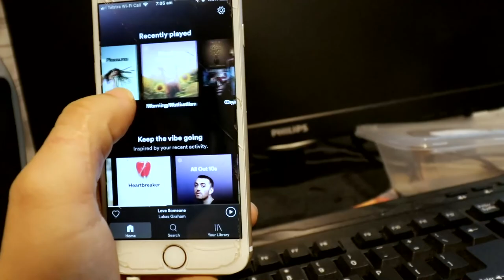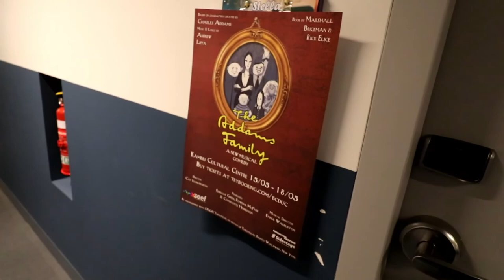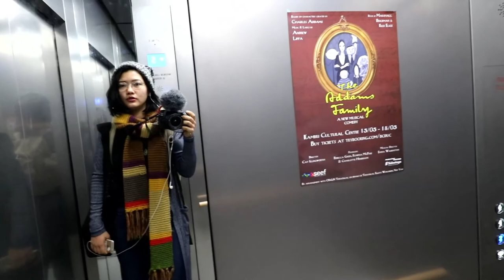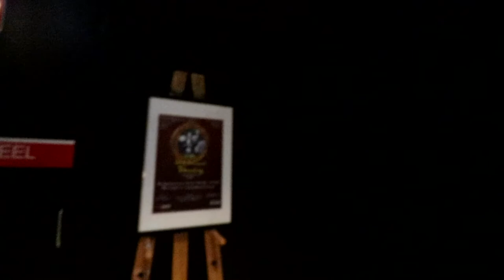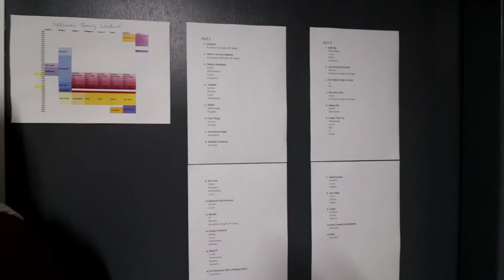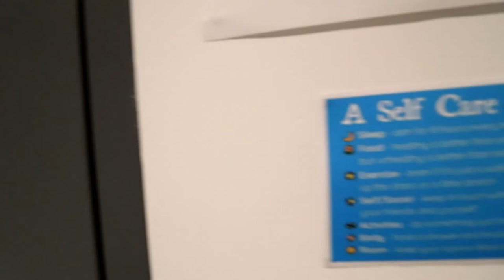Woroni TV Presents: A Day in the Life of Stella Rapson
Welcome to a day in the life of ANU student Stella Rapson. Follow Stella on her day behind the scenes at Fenner Hall's The Addams Family, studying, playing hockey for Fenner and more.

Featuring: Stella Rapson
Produced by: Julia Faragher
Edited by: Julia Faragher